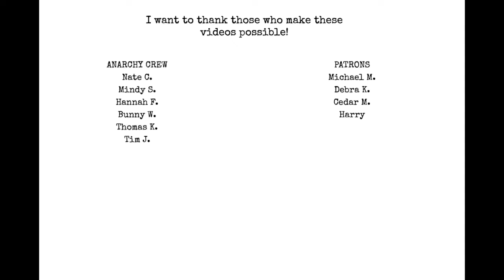inspirational vs consumable - Punk philosophy - Terminal Punk by V.Vale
@researchpubs is his pubs youtube channel!

Chat with me on Voxer:
paperbackjunky